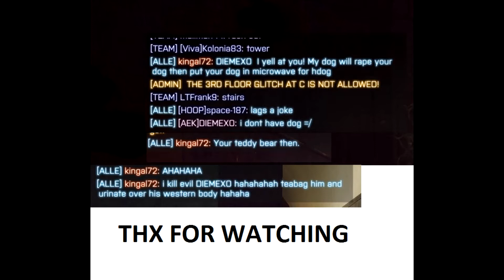DIEMEXO - BF4 - MONTAGE FOR ALL MY HATERS - 1# July 2014